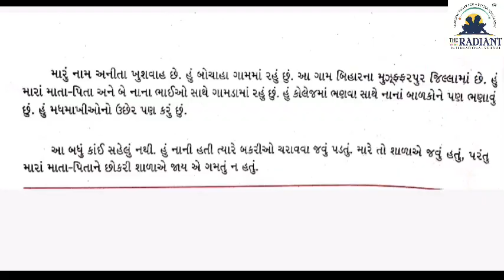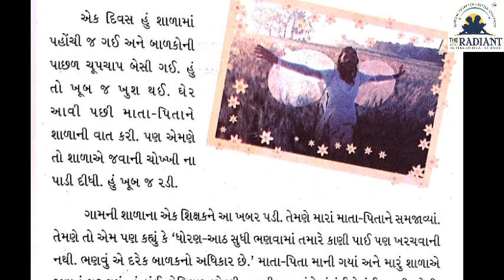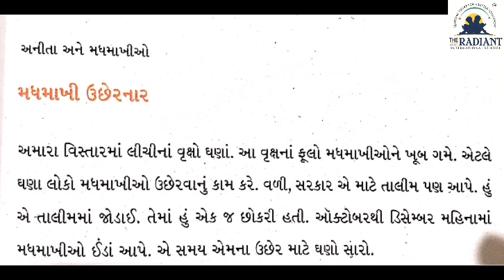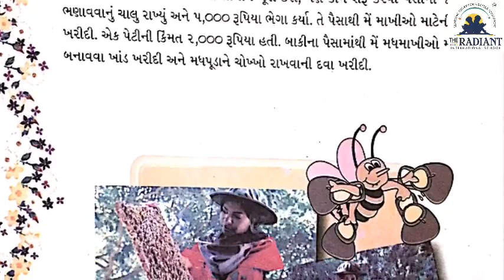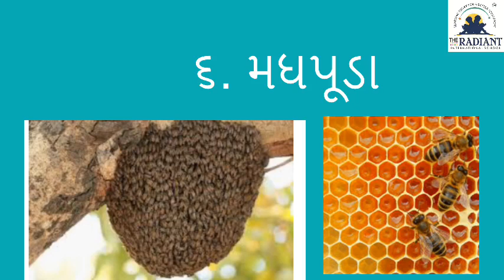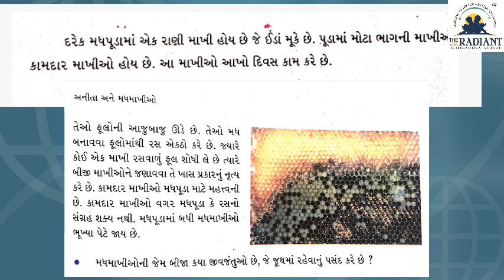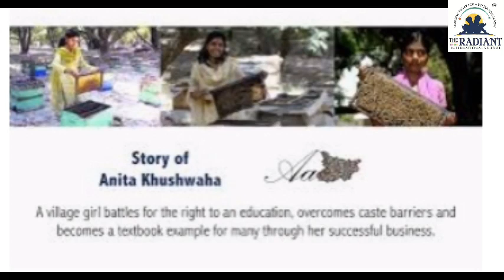STD 4 Evs ch 5 part 3 revision